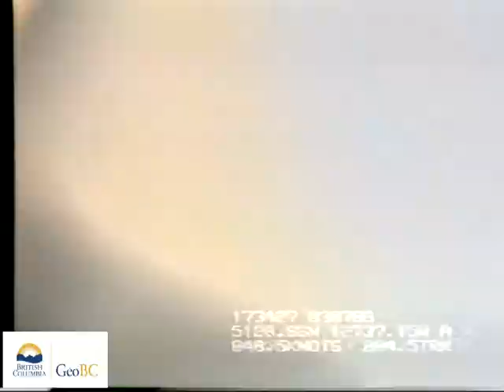Pendelton Island, southwest Ripon Island, Bilton Island, Magee Channel, Pierce Bay, Dawsons Landing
These videos are of a coastal aerial video imaging (AVI) survey conducted in the Queen Charlotte Sound during 1996 from Pendelton Island, Southwest Ripon Island, Bilton Island, Magee Channel, and Pierce Bay, to Dawsons Landing. The survey was conducted in support of coastal and land-use management initiatives of the Land-Use Coordination Office (LUCO). The entire survey was conducted during extreme low-tides with tidal elevation seldom exceeding 1m above chart datum during the survey. The surveys may have  used both helicopter) and/or fixed-wing aircraft.The shoreline is imaged with the aircraft (a) to the seaward of the shoreline, (b) at elevations of 75-100m and (c) at an air speed of 100 km/hr. The videographer is in direct communication with the pilot during the survey to optimize imaging of the intertidal zone. Synchronous geomorphological and biological narratives are recorded with the imagery but have been removed from these videos.